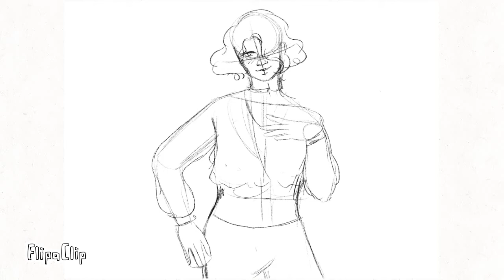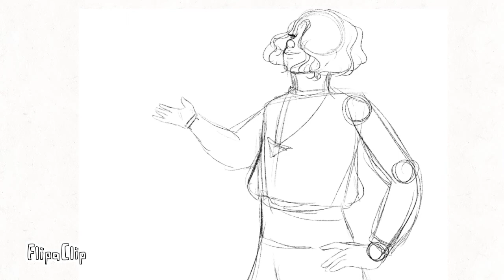Bring On The Men || OC Animatic 🌹❤️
Hello hello everyone! Welcome to a new video! Today I bring my first ever Animatic video that I’ve posted here! That’s crazy!! So, this video is about my OCs Azreal (The one singing) and Noah (The one that kisses him), they are in love! Butttt, Azreal is a wendigo like creature that eats humans... so this song seemed appropriate!

I really love the Jekyll and Hyde soundtrack, it’s so good! And this is one of my favorites after Alive I think!

I hope you all like this new video! Sorry if it’s ugly, it’s only my third ever animatic and I’m getting used to doing them!

Music: “Bring On The Men” From Frank Wildhorn, Steve Cuden and Leslie Bricrusse’s “Jekyll and Hyde: The Gothic Musical Thriller”

Tools I used: IPad Pro, Procreate, Apple Pencil, FlipaClip, IMovie